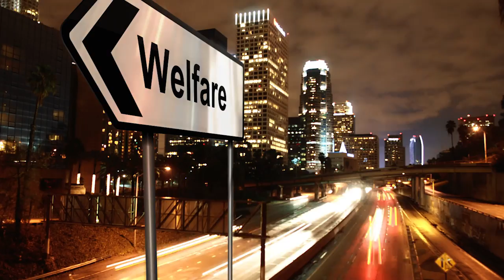A Wolf in Sheep's Clothing Promo